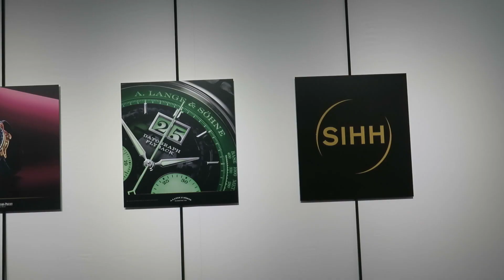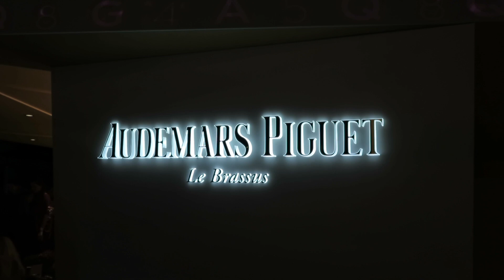SIHH 2019 - including some close ups!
Thank you Sincere Fine Watches for inviting us for Salon International de la Haute Horlogerie (SIHH) 2019 where we got to preview and have a close up look at the launches of many brands for 2019! We attended both day 1 and 2 of SIHH 2019 but due to the limited amount of time we had and the packed schedule, we did not manage to have a close up look at the watches of all the brands.

Some of the brands we visited:
H. Moser & Cie
Gronefeld
Laurent Ferrier
Speake-Marin
A.Lange & Sohn
Audemars Piguet
Greubel Forsey
IWC
Mont Blanc

Do check out these accounts on Instagram for more highlights/photos from the watches showcased at SIHH 2019!